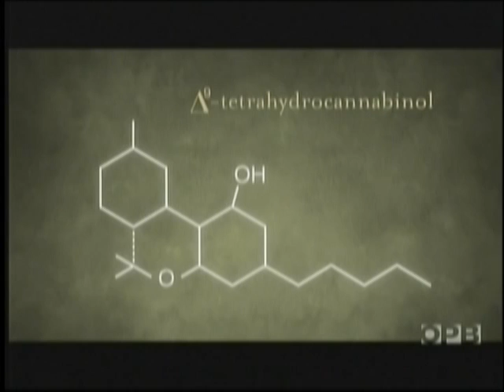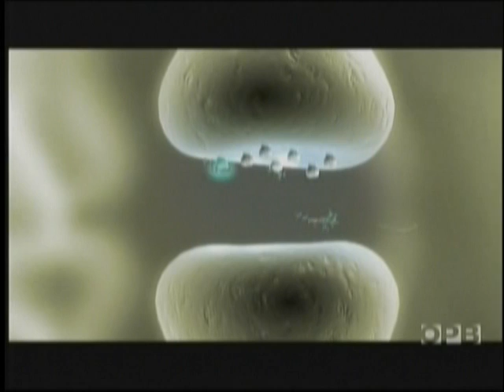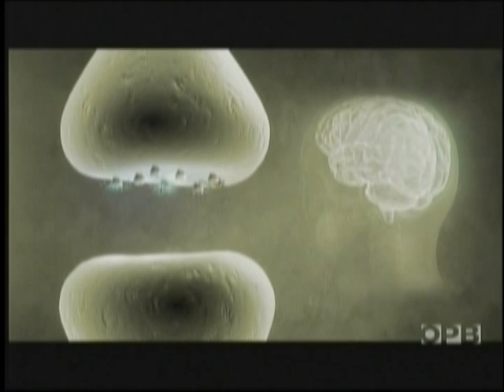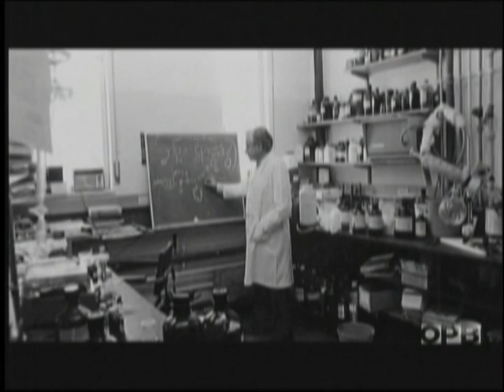Cannabis: Professor Raphael Mechoulam - Discovery of THC in 1964, Anandamide in 1992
Raphael Mechoulam is an Israeli professor for Medicinal Chemistry and Natural Products at the Hebrew University of Jerusalem. While working on research at the Weizmann Institute of Science in 1964, Michoulam succeeded in the isolation, structure elucidation and total synthesis of delta9-tetrahydrocannabinol, the main active principle of cannabis.

This video discusses what THC does to the brain, it also touches on the 1992 discovery of Anandamide, also known as N-arachidonoylethanolamine or AEA, which is an endogenous cannabinoid neurotransmitter found in human organs. When the compound is released into the brain it affects memory, appetite and pain. It was isolated and its structure was first described in 1992.

Over the past few years, Professor Mechoulam, has become a great inspiration to activists, doctors, scientists and citizens worldwide for his dedication and continual striving to find cures to devastating human ailments, such as P.T.S.D. and chronic pain.

Source: Botany of Desire